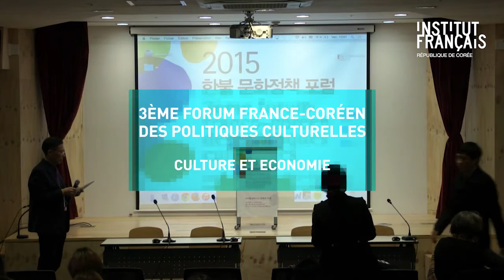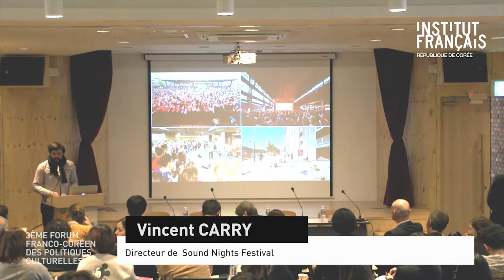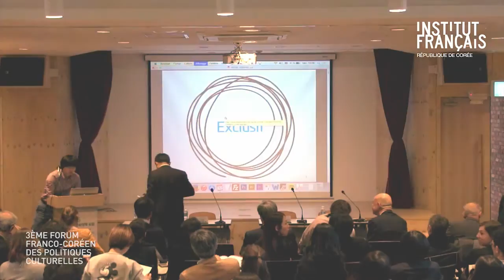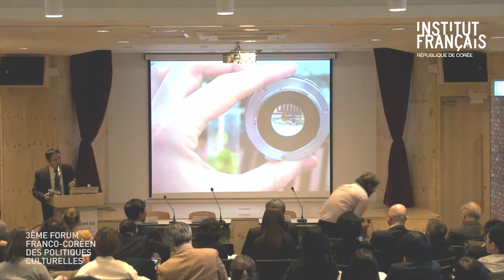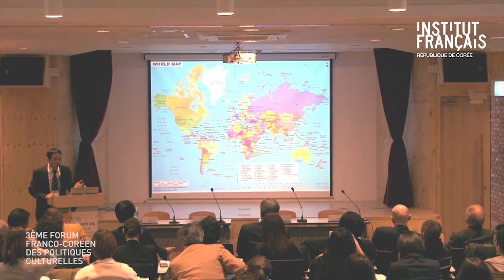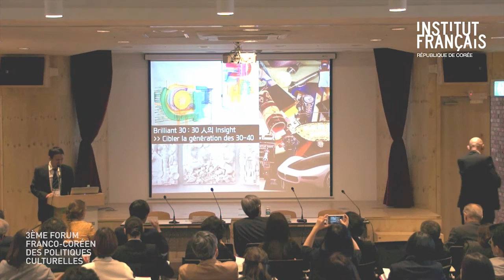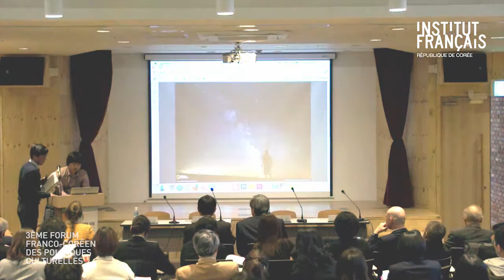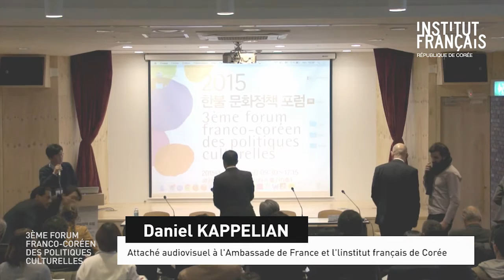FORUM Franco-Coréen des politiques culturelles - SESSION 3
Culture et Economie : Les enjeux économiques de la culture à l’ère numérique.
///3ème FORUM Franco-Coréen des politiques culturelles///

SESSION 3 - Une vision prospective des nouveaux usages culturels et leur impact sur l’économie de la culture au 21ème siècle.(modérateur : M. Keehyun LEE, general manager de Korea Creative Content Agency)

===Intervention===
- France : M. Vincent CARRY, CEO Festival Nuits Sonores – European Lab – Arty Farty
- Corée : M. Ddaehyung LEE, directeur artistique de Hyundai Motor Company

===Débat===
- France : M. Daniel KAPPELIAN, attaché audiovisuel à l’Ambassade de France et l’Institut français de Corée - Corée : M. Suhwan JEON, professeur de la Korea National University of Arts
La connectivité du futur nous promet une incroyable offre de divertissement et d’enrichissement intellectuel et culturel. La clé de cette avancée est la personnalisation et la synchronisation de nos multiples appareils et dispositifs en accord avec un environnement répondant à nos préférences.Ce futur ne sera plus désormais déterminé par des horaires de programmes et des chaines traditionnelles. Nous avons déjà, disponible au bout de nos doigts, un univers entier de contenus numériques constamment mis à jour, classifié et référencé de sorte à nous aider à trouver la musique, les films, les séries, les spectacles, les livres, les magazines, les blogs et toute l’offre artistique et culturelle que nous aimons.Comment la France et la Corée, deux pays avancés dans les domaines de la technologie et de la consommation culturelle, qui soutiennent leur production nationale avec succès, arriveront à faire face et à être compétitifs avec les géants numériques de la Silicon Valley et d’Hollywood ?